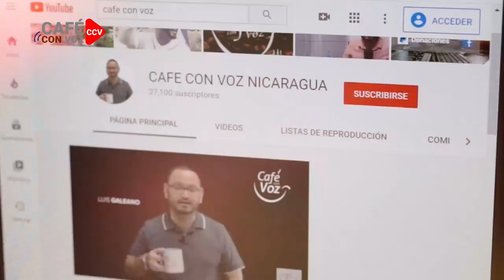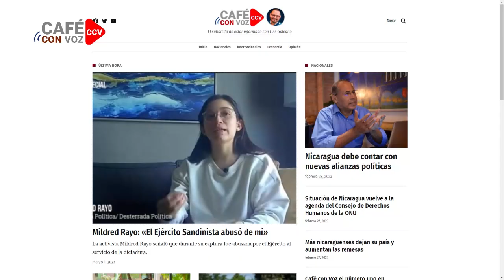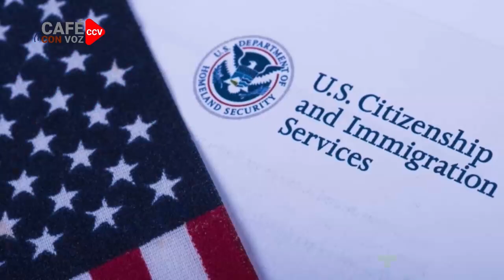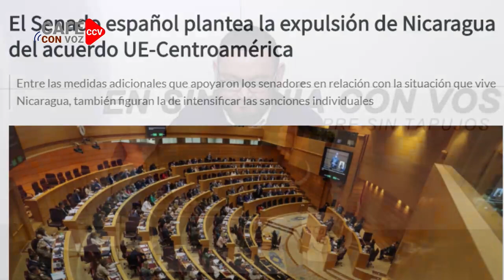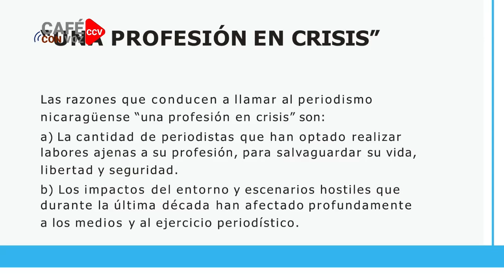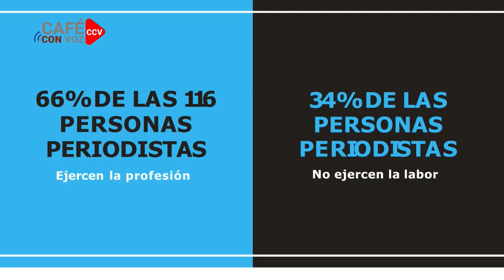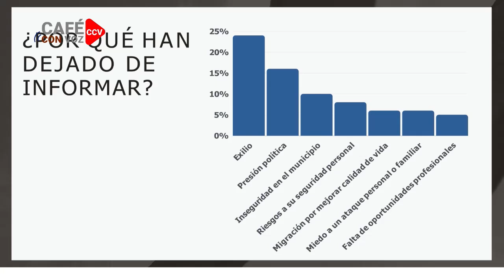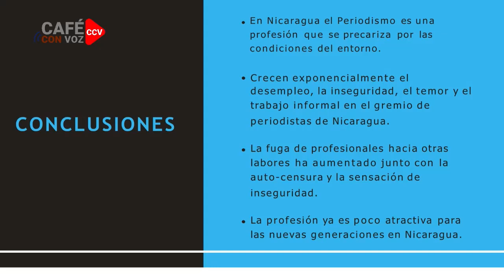CAFE CON VOZ | EN CONTEXTO CON LUIS GALEANO / 01 DE MARZO 2023